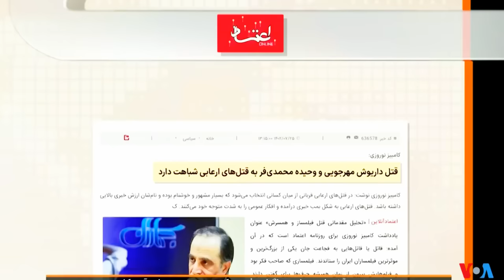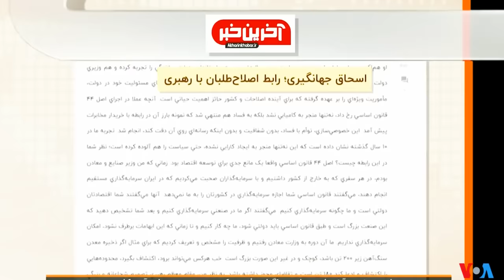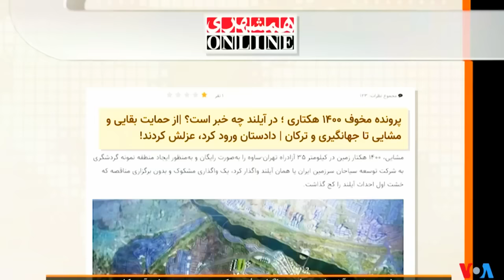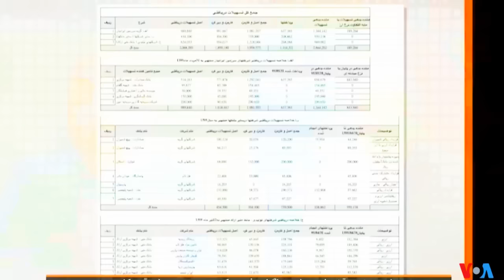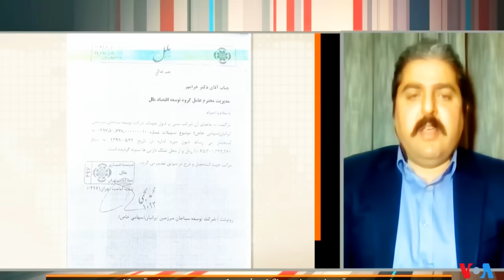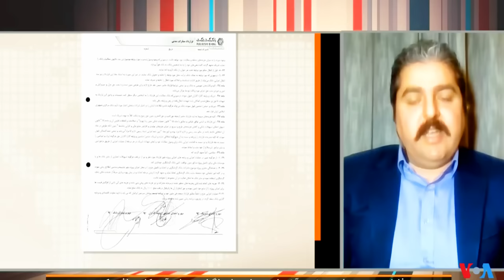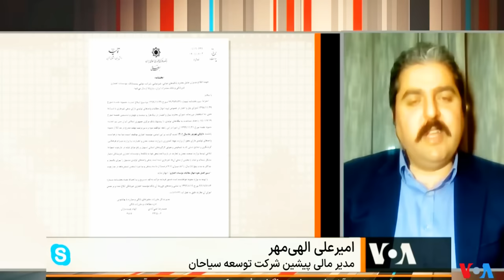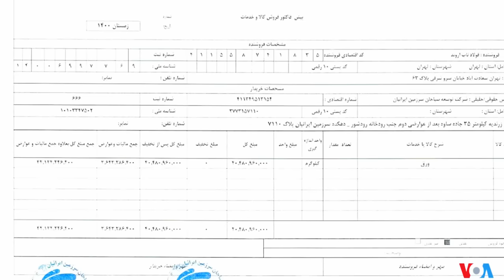صفحه آخر ـ کشتار « داریوش مهرجویی و زنش » ؛